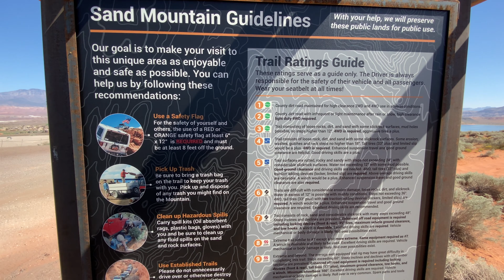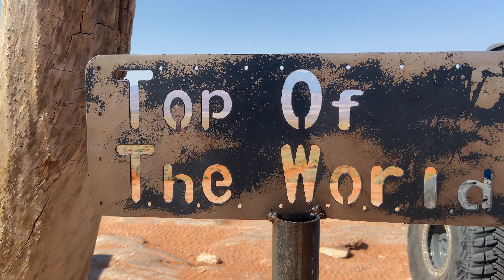EPIC TRIP! SANDHOLLOW! West Rim Trail and the Maze in our Jeep JKU and JLU with Hollie Mischiefmaker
Our final day of wheeling in Sand Hollow with Hollie Fowler Mischiefmaker. In this video we hit the west rim trail and the Maze. We conquer some crazy obstacles on the trail and Ashley is put to the test! We take on this trail in our 2017 Jeep Wrangler JKU on junk yard one tons.

During our epic trip across the country from NorthEast Ohio we stop in Moab Utah and Sand hollow to do some completely amazing off-roading. Some of the trails we hit are top of the world, Hells Revenge, Fins and things, Pritchett Canyon, Poisen Spider and many more.

This Trip we challenge ourselves and our Jeep Wrangler JKU on junkyard one tons and 42 inch Goodyear MTRs. The chevy14 bolt and Ford Superduty Dana 60 axle did well. Especially paired with the Evo MFG suspension system and Adams driveshafts with KMC wheels. For our extreme Rock Crawling trip

Thanks to channels like Lite Brit, Dirt lifestyle, Bleepinjeep, MischiefmakerTV, Matt's offroad Recovery, Fab Rats, Flex Rocks and Rollovers, vice Grip Garage, whistling Diesel and Many more for giving us inspiration to start our YouTube Channel